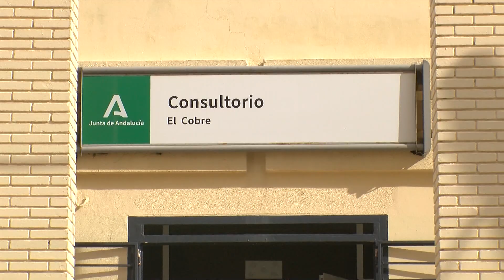VOX reclama inversiones en Salud para los vecinos del Cobre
El Portavoz del Grupo Municipal VOX Algeciras, Antonio Gallardo reclama más inversiones en salud para los vecinos del Cobre.  El concejal de VOX se ha comprometido a luchar por los derechos de los vecinos más vulnerables y  rabajar por una atención sanitaria justa y adecuada para todos